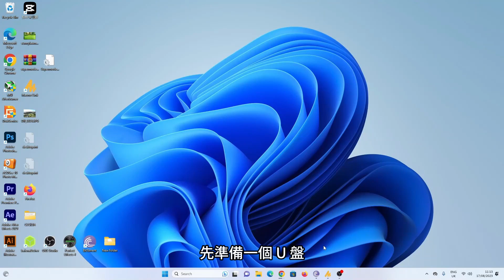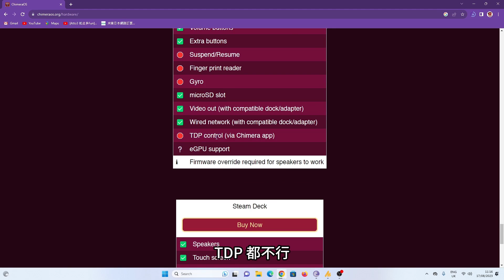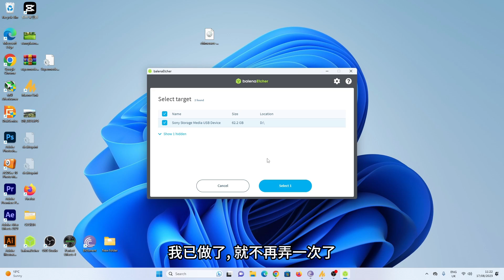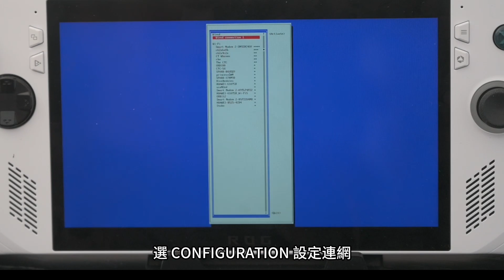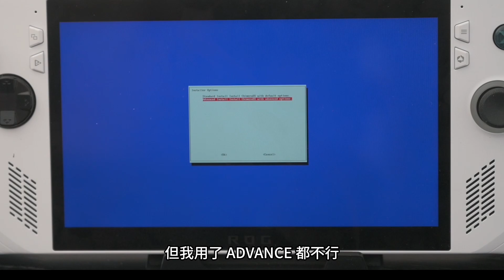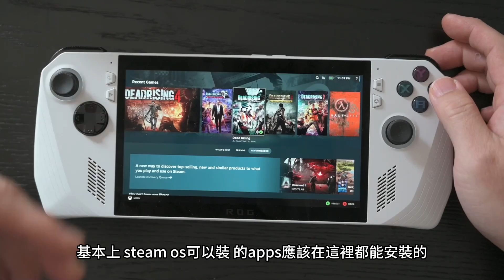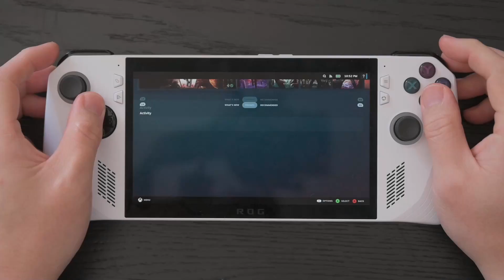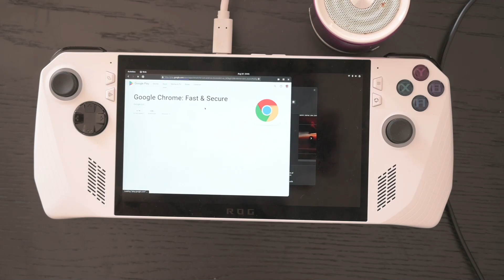在ROG ALLY上體驗 STEAM OS ：輕鬆安裝Chimera OS，今天測試分享 !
ChimeraOS 是一個提供即插即用沙發遊戲體驗的作業系統。安裝後，直接啟動 Steam 大圖模式，開始遊玩你最喜愛的遊戲。

如果你想在客廳使用 Steam，ChimeraOS 是你的首選。

特點：
簡單安裝，在幾分鐘內啟動你的遊戲系統。
強大的應用，使用內置的 Web 應用程式從任何設備安裝和管理遊戲。
精簡，只提供遊戲所需，沒有多餘的功能。
即插即用，支援的遊戲無需任何配置即可立即遊玩。
始終保持更新，定期更新提供最新的驅動程序和軟件。
零停機更新，完全自動的更新在背景運行，不會中斷遊戲。
以控制器為先，完全支援控制器的界面。
支援任何控制器，包括 Xbox、PlayStation、Steam 控制器等。
支援任何遊戲，包括 Steam、Epic Games Store、GOG 和數十種主機平台的遊戲。